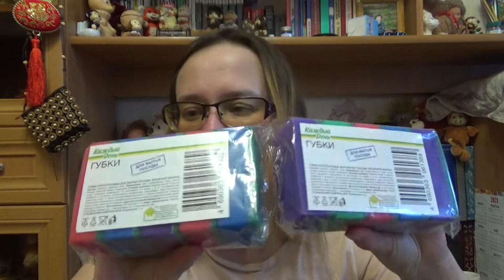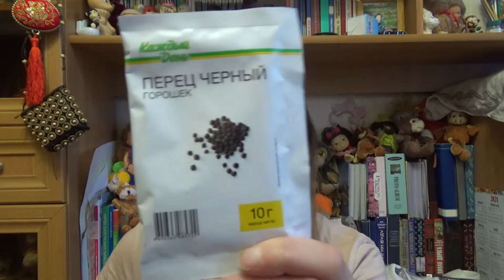всякое из ашана от 9 апреля 2021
Если хотите мне что-то прислать или написать письмо::
152616, Ярославская обл, г. Углич,  Косырева Ольга Игоревна, до востребования ;-)